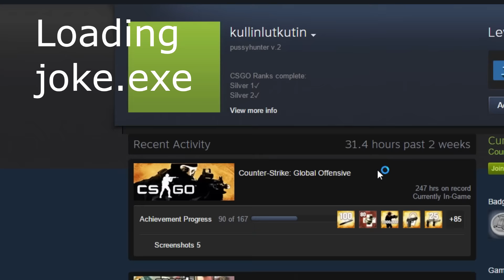When your friend tries to be funny on voice chat but fails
Random CSGO match, as usual. Merry Christmas and Happy New Year!

Want your mod to be featured on this channel?

Author:
Description:

Playlists with mods!

Car Mods Car Crashes and more!